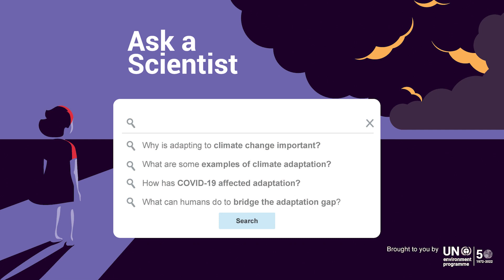Ask a scientist - Adapting to climate change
For our "Ask a Scientist" video series, Arjuna Dibley, a lead author of the Adaptation Gap Report 2021, answers some of the most commonly asked questions on what humans can do to adapt to climate change in a COVID-19 world.